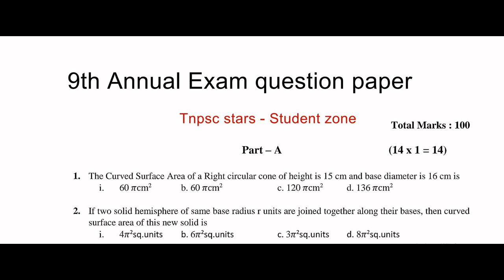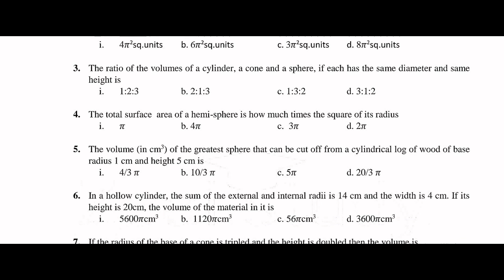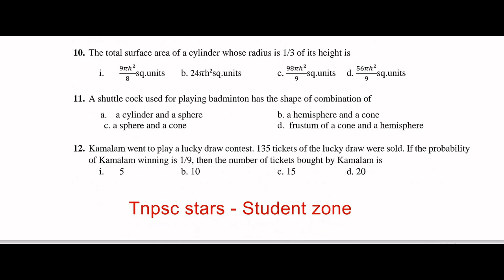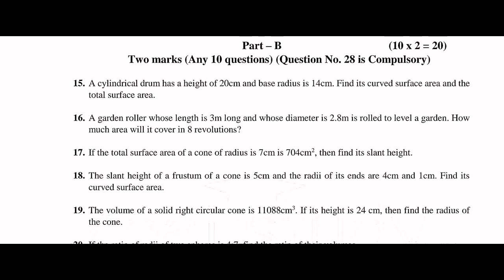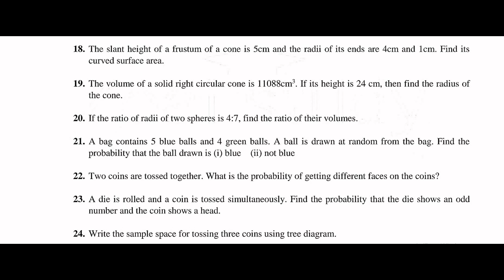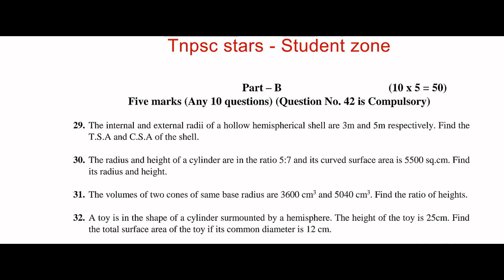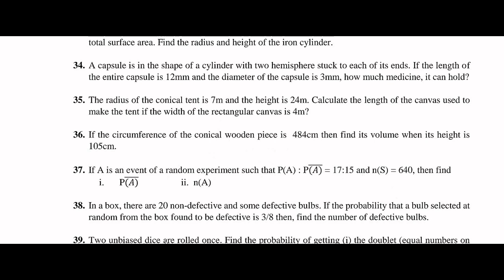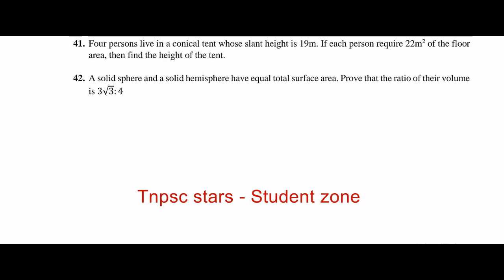9th std maths | Annual Exam Model Question paper | May 2022 | 100 MARKS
9th math Annual Exam Model question paper  may 2022 , 100 marks